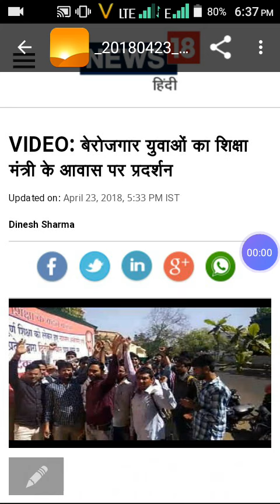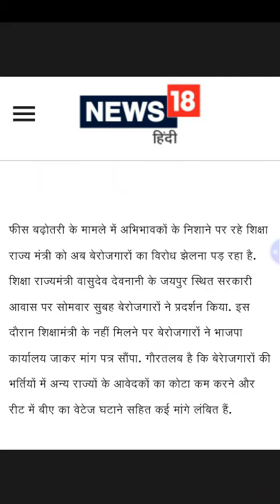रीट वेटेज को लेकर बेरोजगार युवाओं का शिक्षा मंत्री के आवास पर प्रदर्शन